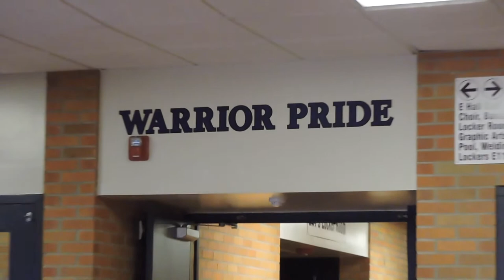WHS TV Digital Short: Spots Update- Baseball